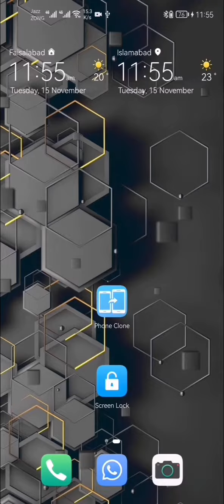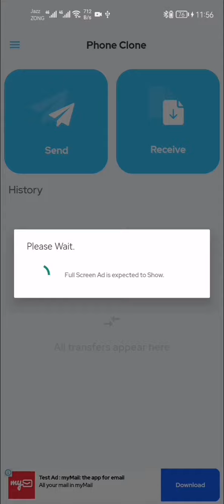Request install packages permission